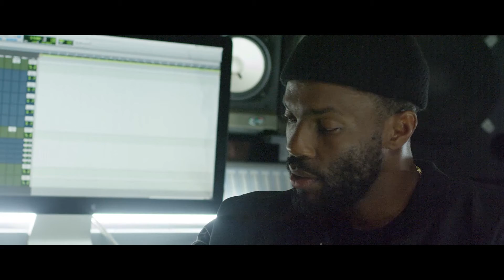Tobias Truvillion - The Stuff Movie Studio